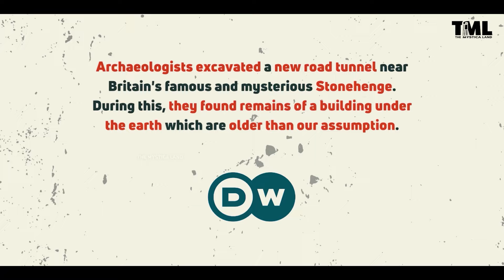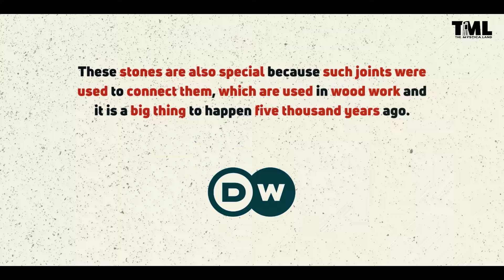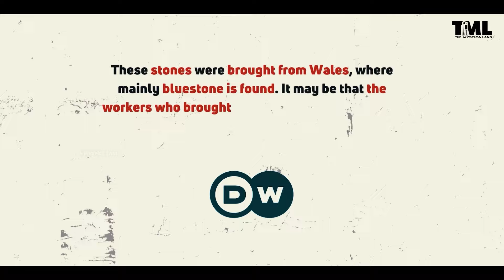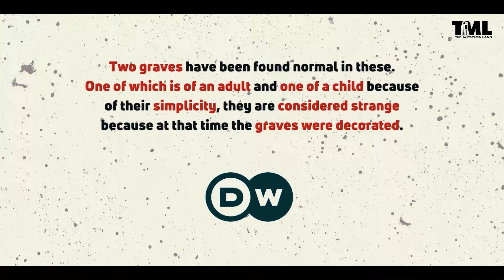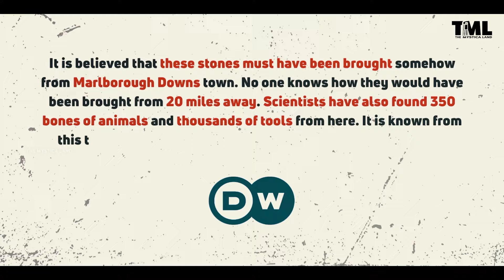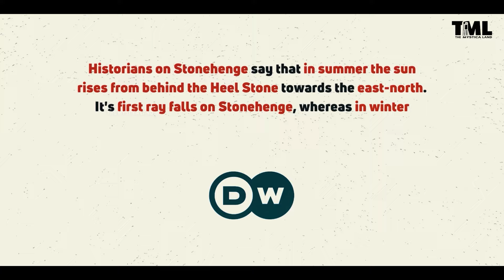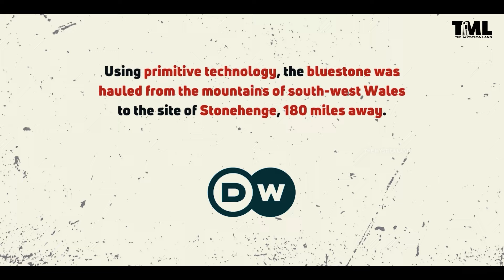कहां से आई हैं स्टोनहेंज की चट्टानें? | Stonehenge History Hindi !! Stonehenge Mystery !!